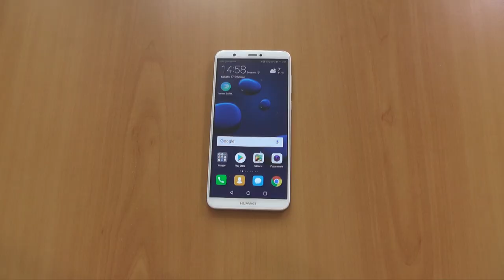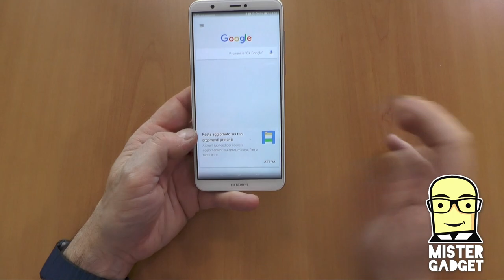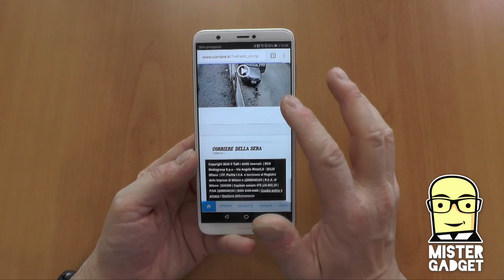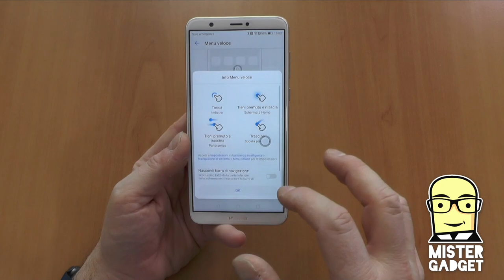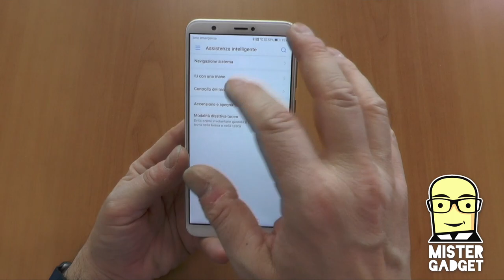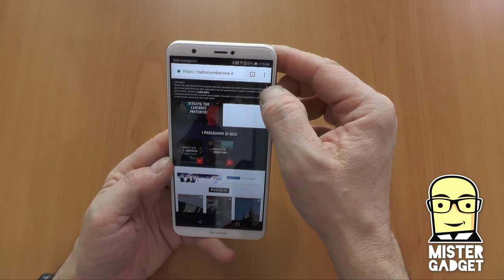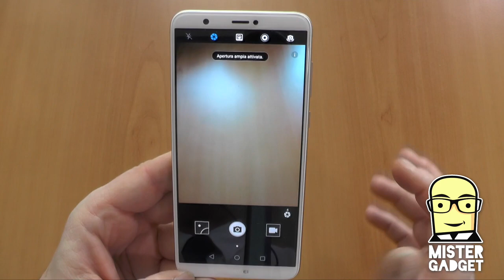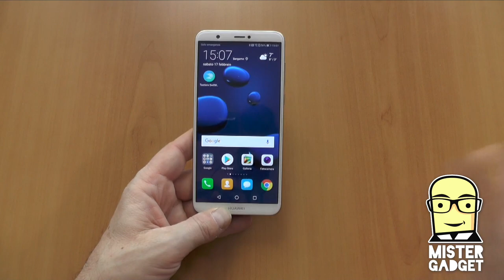Recensione Huawei P Smart: rapporto qualità prezzo top!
Il nome smart è più che meritato, perché Huawei P Smart è davvero una scelta molto intelligente. Poco più di 200 euro per un telefono completo, che avrà un successo strepitoso.